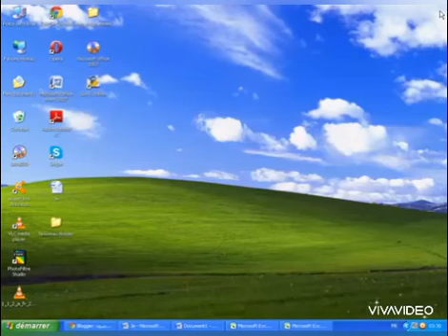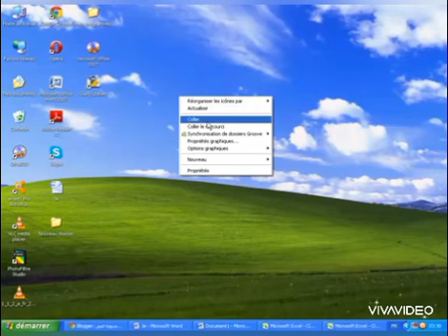تعليم Excel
Rahma for Special Needs (RSN) Vision & Mission:

- RSN is leading in Special Education, Rehabilitation & Integrating Children to make a Difference.
- RSN is committed to promoting achievement for children with special needs through education, rehabilitation, and social training to enable them to reach their full potential and offer support to their families & society.